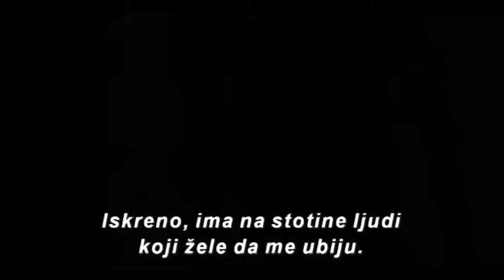IRON MAN 3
Dom kulture Srbac,3D kino ,,IRON MAN 3,,
04.maj.2013.g
20,30 sati